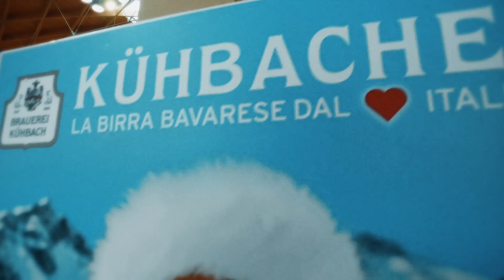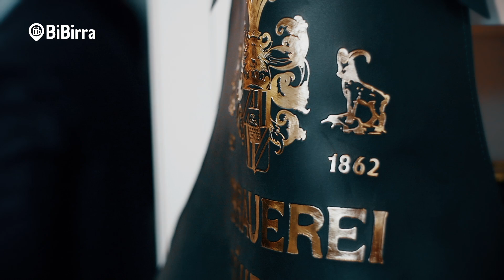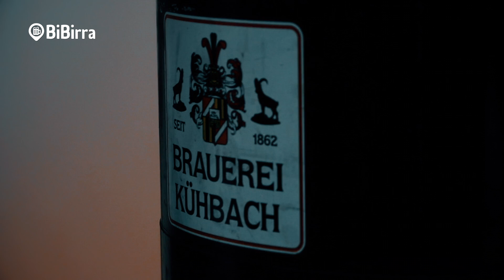Beer Attraction 2018 - Intervista a Kuhbacher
BiBirra a Beer Attraction 2018: video-intervista a Kuhbacher, la Birra bavarese dal cuore Italiano.

Ideazione: BiBirra
Realizzazione: EMRO Video